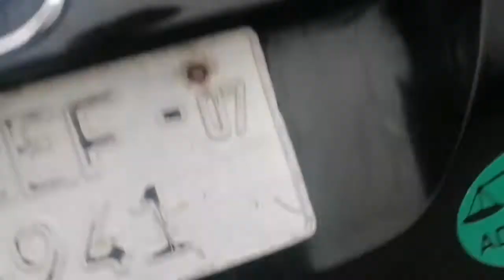Xli 2007 modle for sale in cheap price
Owner contact